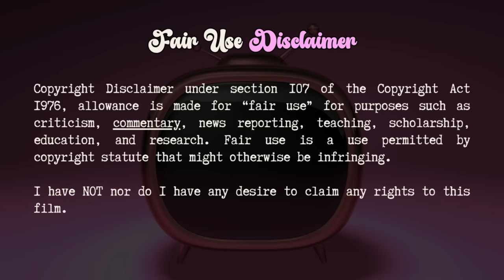Cain did it to himself| Menace 2 Society 1993 - 90s classic movie commentary/recap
Honestly. Cain had too many chances to get it right.

Blue Ray